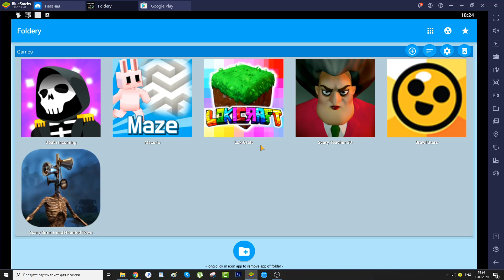Scary Teacher 3D,Brawl Stars,Siren Head,LokiCraft,Death Incoming,Maze io,Сиреноголовый,Бравл Старс